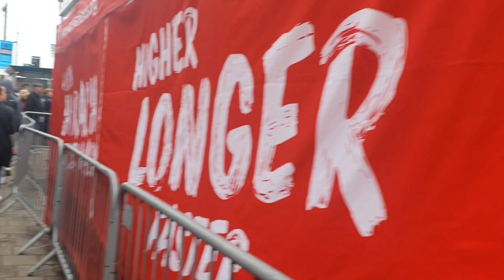Race day - Best 5km Event In The UK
This video is a day of my life where I race in one of the highest regarded 5km races in the UK. It was a great atmosphere and event.

If you are thinking of signing up to somthing like this, I would highly reccomend it. Its always a great community of people whom all push each other to achive personal records.

I hope you enjoy this video. Remember to like the Video if you did enjoy!! 🙂